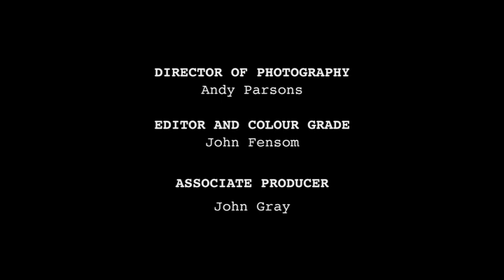The Detectorist (2009) | Short Comedy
My very first short film - this mockumentary style comedy was shot in one day during the spring of 2008. Largely improvised and with a very small crew, all equipment was borrowed - the total budget was around £75.00! Despite a mixed bag of weather on the day, the whole filming took around 6 hours from start to finish.

The Detectorist premiered at the 1st Norwich Film Festival in September 2009 and went on to screen for a week at the Metro cinema in Derby before the UK comedy feature film 'Beyond the Pole'.

Cast & Crew:

Tom - Tom Butterworth

Written, directed and produced by Jonathan Blagrove
Director of Photography - Andy Parsons
Editor - John Fensom
Sound - Jonathan Blagrove
Costume - Laura Malley
Associate Producer & Stills - John Gray
Music composed by - Luke Witcomb